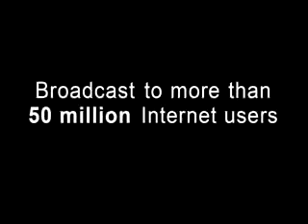Gaia Selene - Saving Earth by Colonizing the Moon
Climate change, the energy crisis and colonizing the moon for clean, renewable energy.